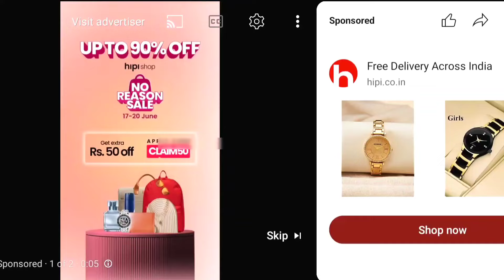✅BGMI NEXT CLASSIC CRATE | Next Ultimate Set 3D Look | 3.3 Update Bgmi | Anniversary Crate Bgmi Date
Next Ultimate Set Date Bgmi
Bgmi Ultimate Set Leaks Bgmi
Bgmi New Anniversary Crate Release Date
Bgmi Next Update 3.3 Leaks
New Update Bgmi 3.3
3.3 Update Release Date Bgmi